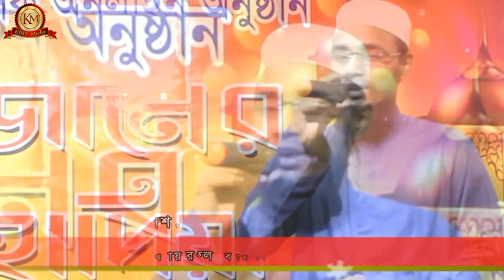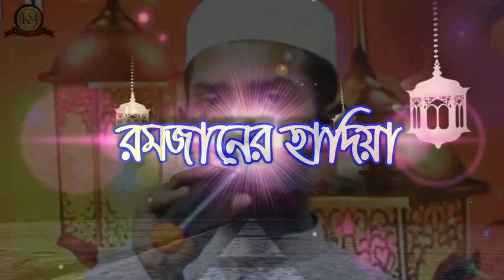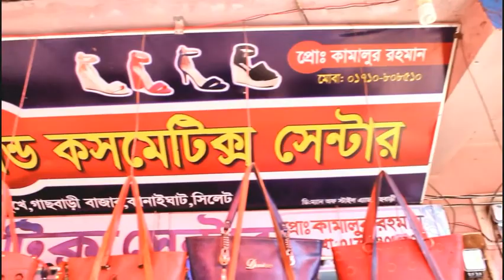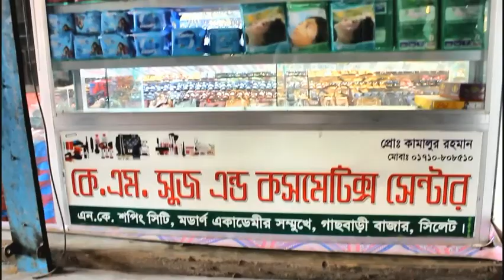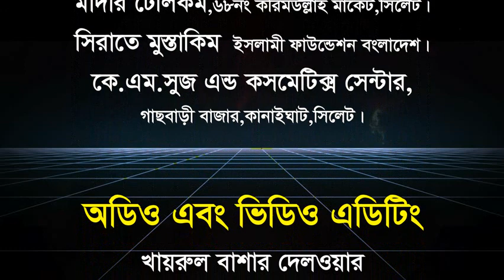রমজানের হাদিয়া_পর্ব ১৬_Romjaner Hadia_Episode 16_Ramadan Serial 2019 Exclusive By KBD Media.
A Islamic Serial Show of Ramadan.

Exclusive by: KBD Media Youtube Channel.

All Record & Edit:
Khayrul Bashar Delwar
(Director of KBD Media)

তাছাড়া আমাদের ফেইসবুক পেইজেও লাইক করতে ভুলবেননা কিন্তু।

★ Personal Channel Links of Khayrul Bashar Delwar ★